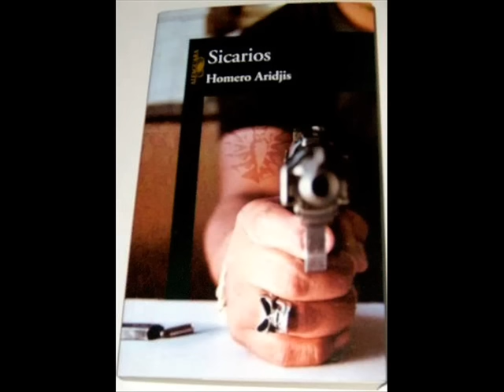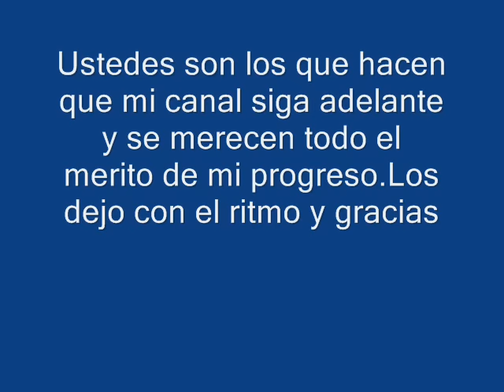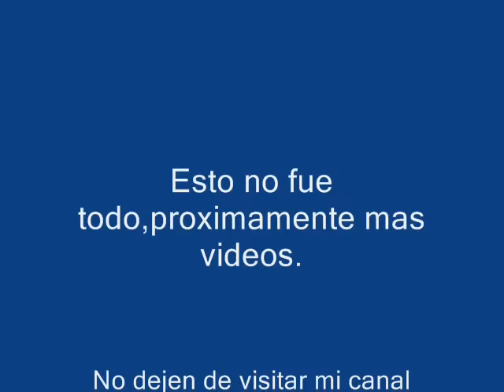Vamos pa la calle - Hector "El Father"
-Vamos pa la calle
-Hector "El Father"
-Los Anormales